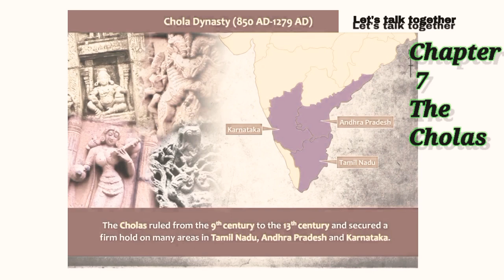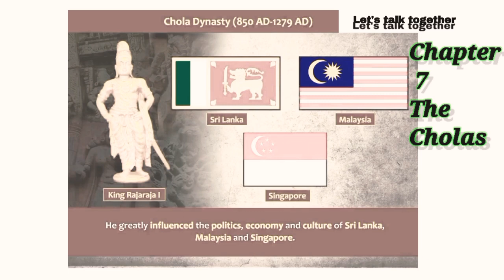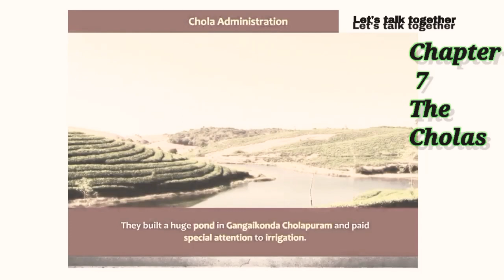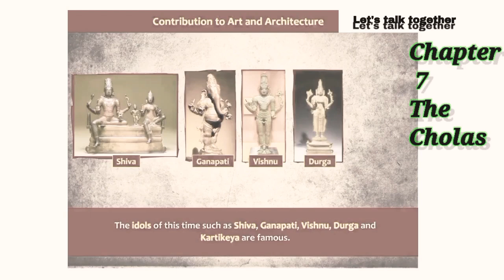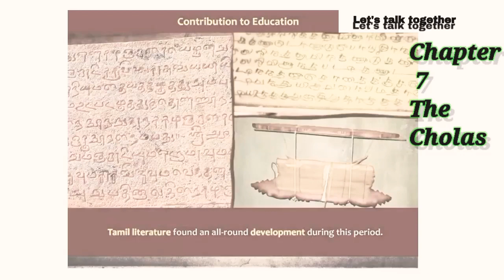Medieval India | The Cholas | Class 9 ICSE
Medieval India |
The Cholas |

For any queries or paid promotions